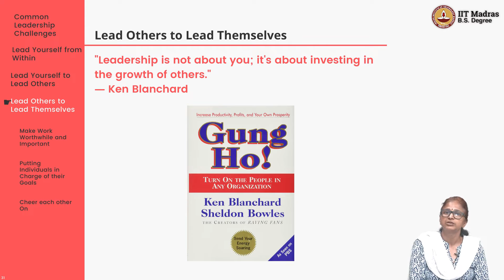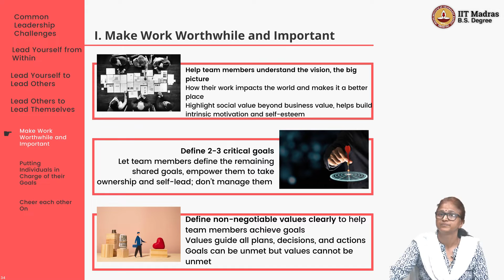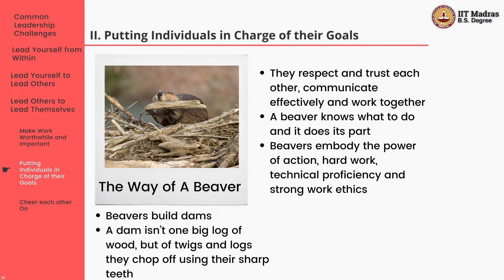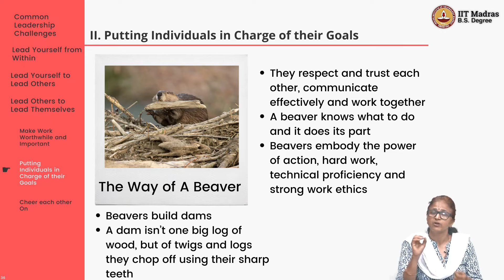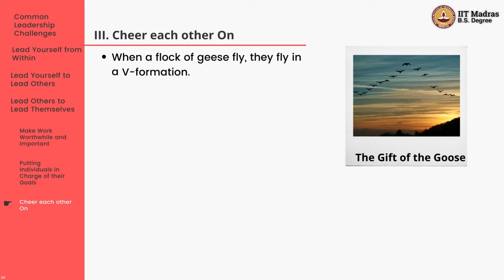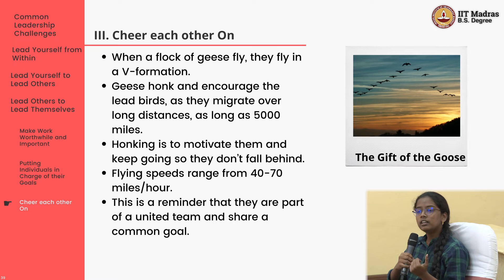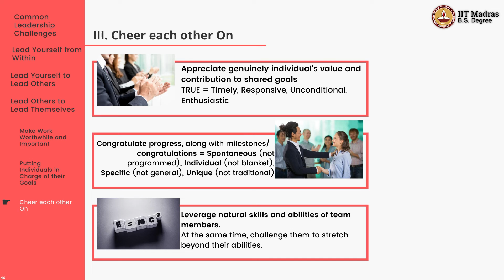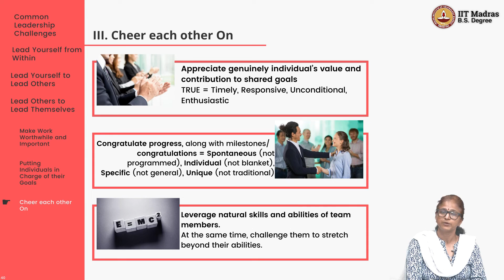W4L4_Lead_Others_to_Lead_Themselves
WEEK 4
Course ID: BSCGN3001
Course Credits: 4
Course Type: Mandatory
Pre-requisites: None